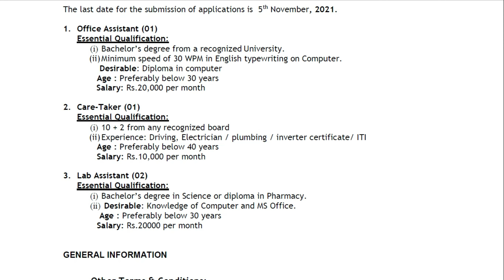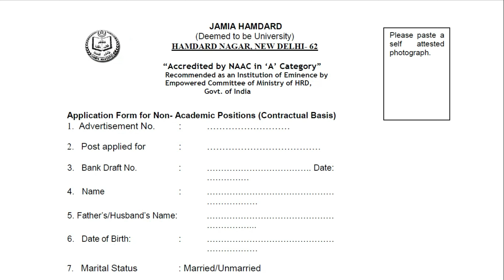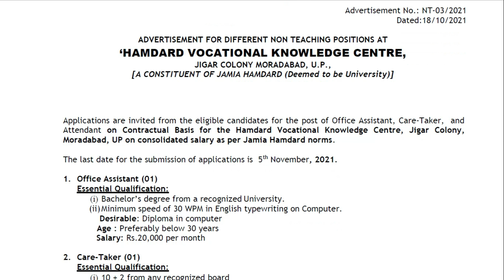Jamia Hamdard Recruitment 2021 Job in Delhi Contract Basis Job in Govt Sector in Delhi